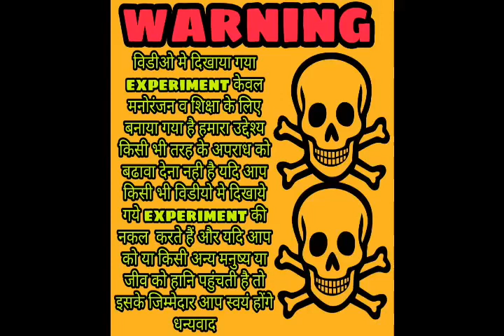Sodium vs phenol experiment( sodiumऔर phenol से बना mini fire fountain(अनार)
Hi friends is video me Mai Jo experiment krne ja Raha hoon agr video pasand ata ho to channel ko subscribe kre ,is experiment ke liye Maine liya hai phenol aur sodium  generally Kya hota hai ki jab hum sodium ko Pani me dalten Hain to blast hota hai lekin aj ka experiment kaphi amazing hai kyon jab sodium phenol ke sath react krta hai to mini fire fountain ban jata hai